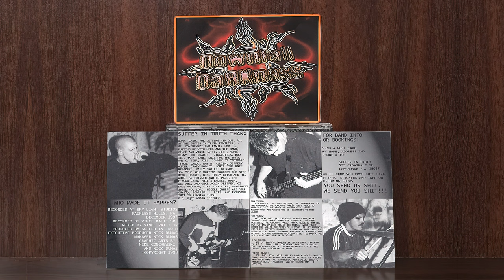Sᴜғғᴇʀ Iɴ Tʀᴜᴛʜ – 4 Gᴇɴᴇʀᴀᴛɪᴏɴs Dᴇᴇᴘ (1998) Full EP [ Nü-Metal / Hardcore / Death / Langhorne, PA ]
Requested to DownғallDaяᴋnɘss by true mazafaka | @truemazafaka
(w/ pictures compiled from my CD collection.)
00:00 - (Open CD)
00:07 - Dᴇᴄʟɪɴᴇ
02:50 - Uɴsᴛʀᴜɴɢ
05:19 - Bʀᴏᴋᴇɴ Tʀᴜᴛʜ
08:36 - Sᴇʟғ-Dᴇғʏ
11:46 - Sᴜғғᴜsᴇ
14:19 - Fʟᴀᴡᴇᴅ
18:58 - (Close CD)
Suffer In Truth – 4 Generations Deep (2000) Full EP [ Nü-Metal / Hardcore / Death / Langhorne, PA ]